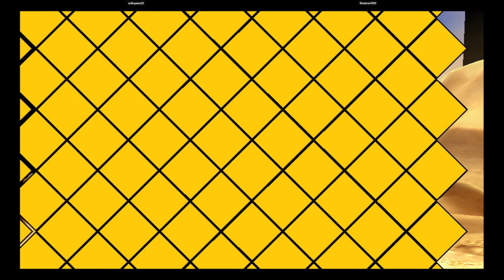CVS2 | arikoyano23 VS Shadow4393 | 🇵🇪🇬🇹 Fightcade eSports